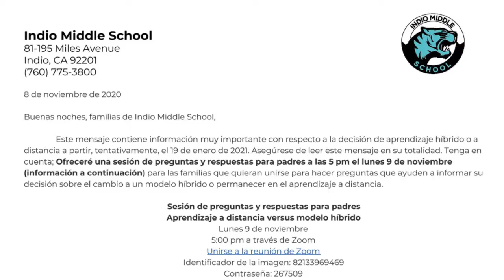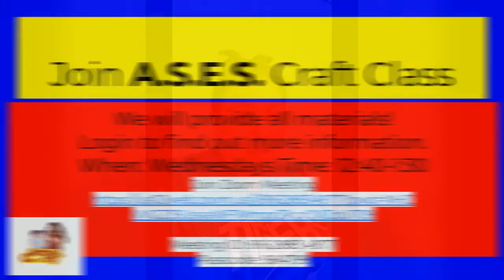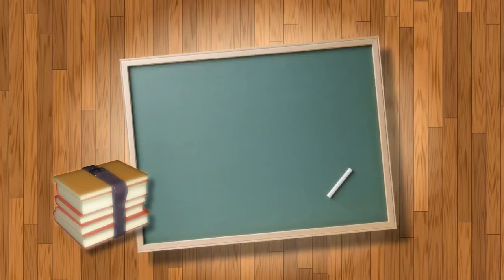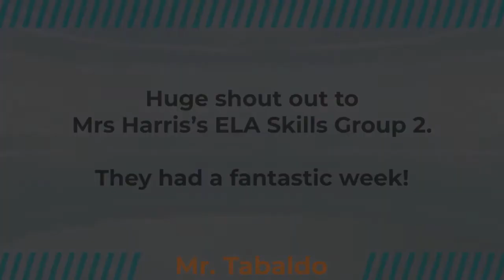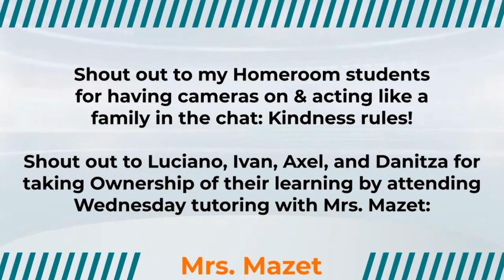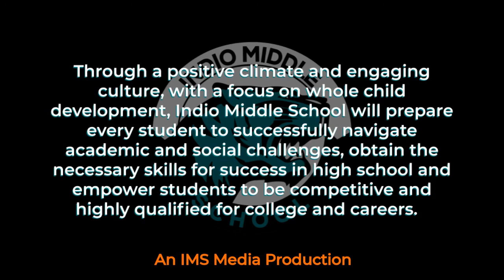IMS Tiger News 11.9.20